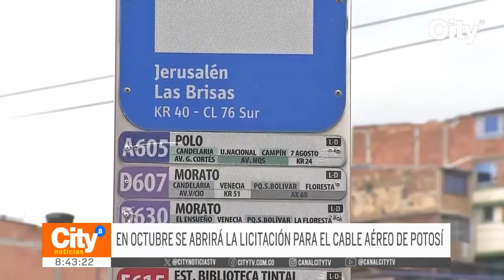Cable aéreo de Potosí: IDU confirmó que en octubre se abrirá licitación | CityTv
El IDU confirmó que en el próximo mes de octubre se abrirá la licitación para el nuevo cable aéreo de Potosí en Ciudad Bolívar. El Distrito confirmó que el proyecto conectará la parte alta de esa localidad y un sector de Cazucá con el portal sur en tan solo 10 minutos. ¿Qué usan los habitantes de la parte alta de Ciudad Bolívar? Nos montamos en el alimentador que los transporta y escuchamos sus quejas. También estuvimos en el TransMiCable que ya cumple cinco años de operación, sus usuarios se muestran conformes y agradecidos. Todos los detalles a continuación.